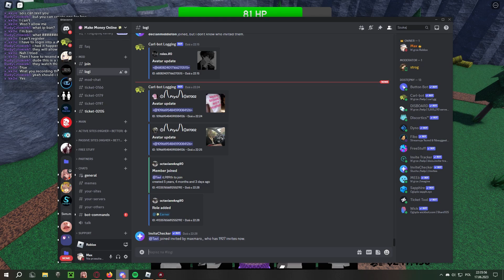Radiant Tower Defense hard duo tutorial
You need to use the very easy map.

0:00 Info
0:08 Step 1 (both)
1:14 Step 2 (P1)
1:34 Step 2 (P2)
2:21 Step 3 (P1)
3:07 Step 3 (P2)
3:40 Step 4 (both)
5:00 Step 5 (P2)
6:59 Step 6 (both)
9:53 Tip
22:51 Ending

Naucz się zarabiać pieniądze w internecie BEZ inwestycji i BEZ doświadczenia/Learn to make money online WITHOUT investment and WITHOUT any experience

Miłego grania, oglądania.